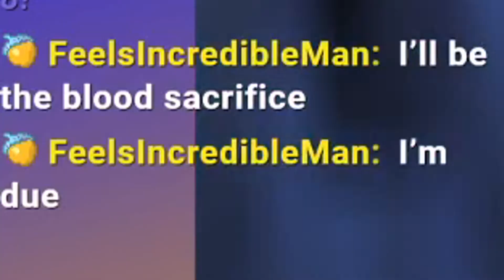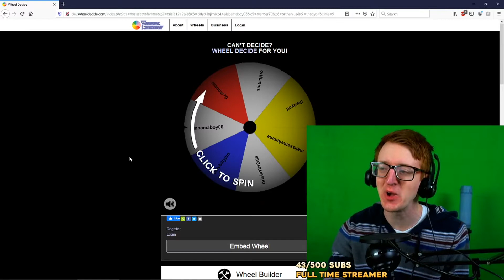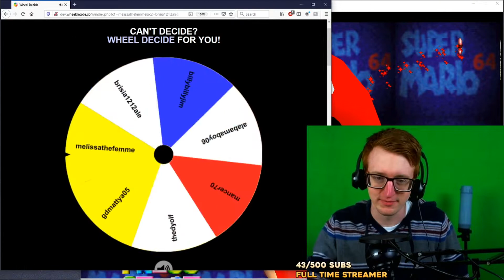This made me quit cosplaying forever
Day TWO of beating Mario 64 for the first time! We make some new discoveries, and ban some old friends.

🌊 What's that bottle in the background of the video?
Hidrate Spark 3.0
This bottle tracks how much water you drink every day, and glows if you are dehydrated and need to drink! If you buy one of these bottles, you can add me as a friend and we can watch how much water we drink together!!
Hidrate Spark 3.0